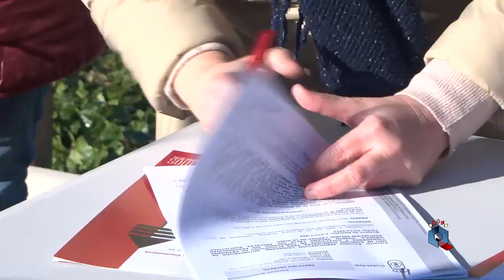INFORMATIVO DEL MARTES 31 ENERO 23. HUERTO URBANO CALLE SOL. ENTREGA DE LLAVES.